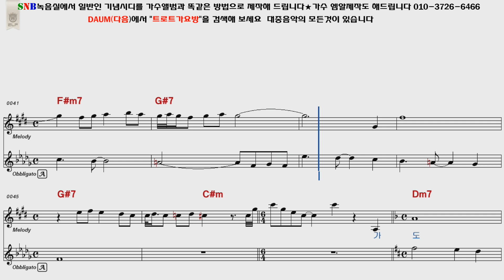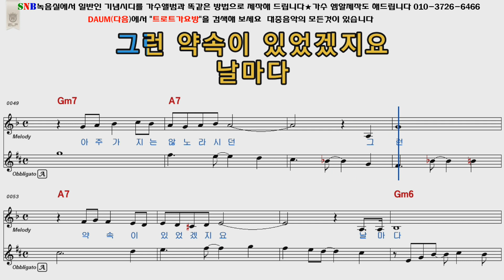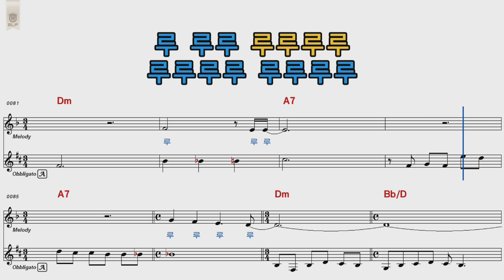심수봉 개여울